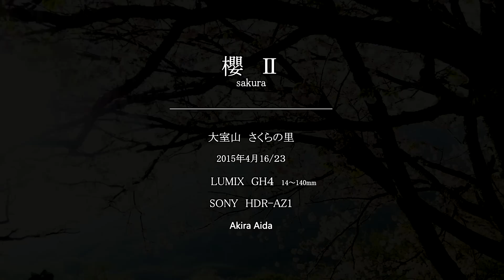櫻/sakuraⅡ【大室山さくらの里】2015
今年も大室山　さくらの里の桜を撮影しました。
今回で三回目のさくらの里の桜の撮影ですが、思えば二年前に初めて動画を撮影し動画にのめり込んだきっかけも
ここで撮影した桜の動画からです。
仕事上、ソメイヨシノが最盛期な頃は思うように撮影に行けませんが、大室山さくらの里は4月に入ってからもオオシマ桜や牡丹桜など多品種の桜が見頃を迎えるので私にはもってこいのお気に入りな場所です。
今年は4月16日と23日の撮影です。最近買ったアクションカメラでの歩き撮影も試みましたが、酔いそうなぐらい揺れ揺れ映像です（笑）